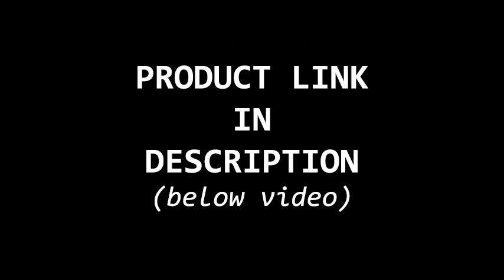SALE LINK Kelly Wearstler Sharks Tooth Dezza Dress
Kelly Wearstler Sharks Tooth Dezza Dress